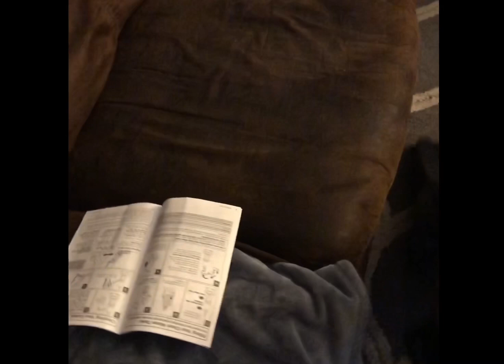NATURAL VACUUMING VIDEO WITH SOME CARPET CLEANING*BIN DUMP* 🤯🤩🥳asmr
Hi if you’re new here I’m Kerri , I do vacuum videos with some added items in the videos for more soothing and relaxing sounds 🤪.

Thank you all for being here and comment any ideas or things you’d like to see in the future 🥳🥰

Some natural vacuuming with some carpet cleaning clips from my upstairs and downstairs with a water dump 😍😍